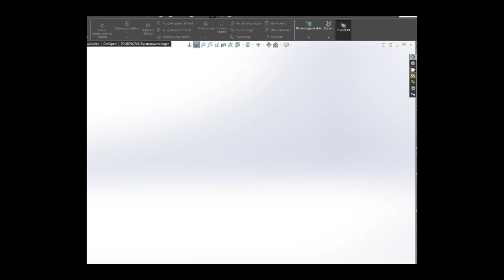3D Printing: Stand for my router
Stylish. Cool. Amazing.